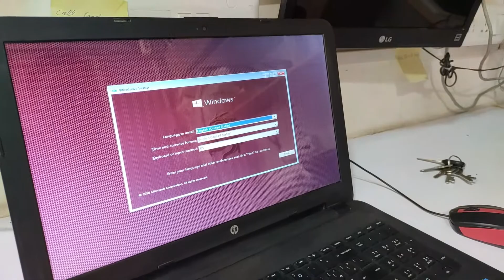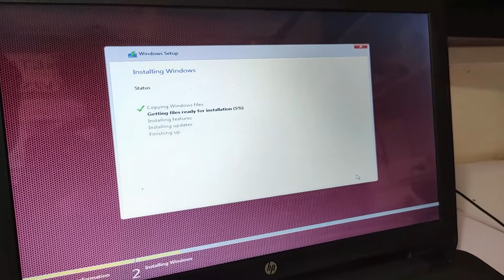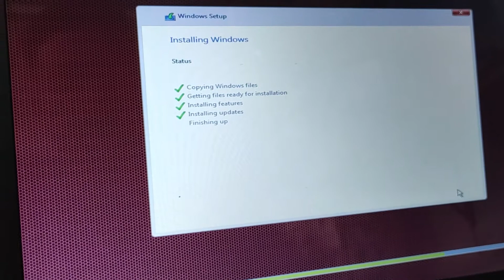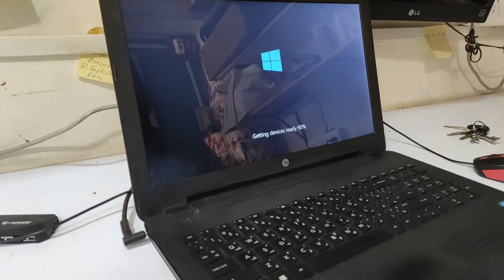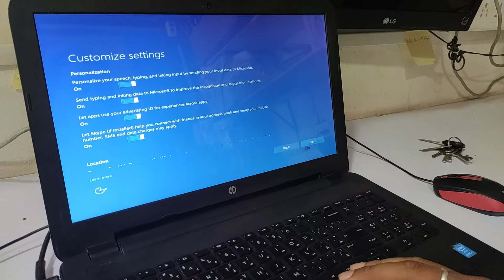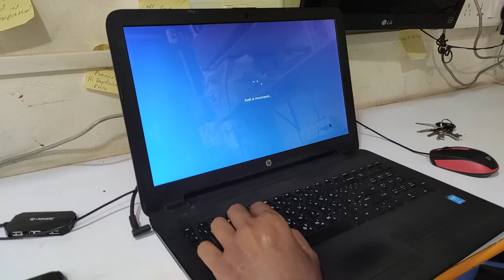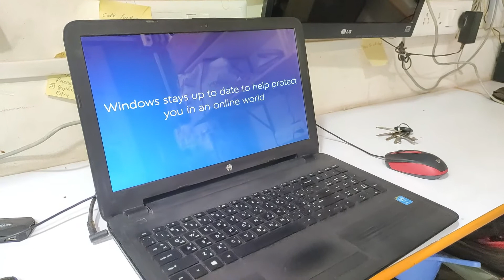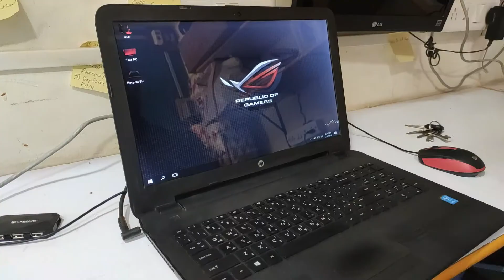how to install windows 10 gamer edition (using pendrive)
Hello Guys
This video shows how to install windows 10 gamer edition on pc or laptop.